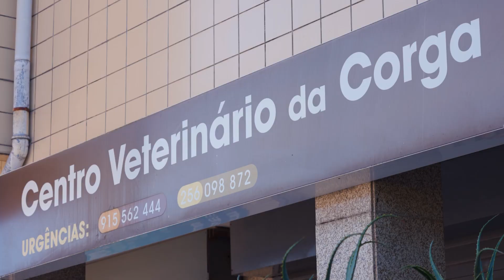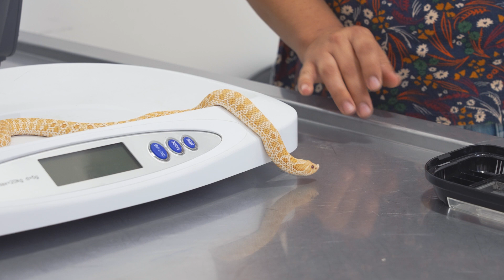Q ::: Veterinários Todo-o-Terreno - Temporada 2 - Ep. 16